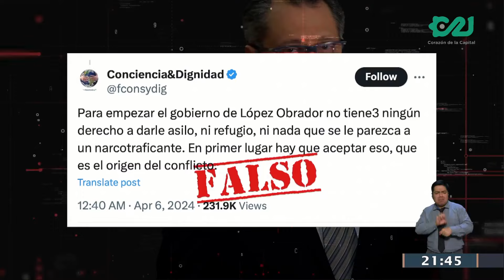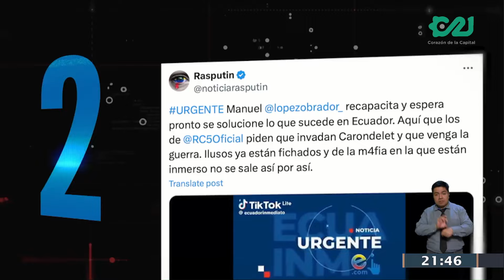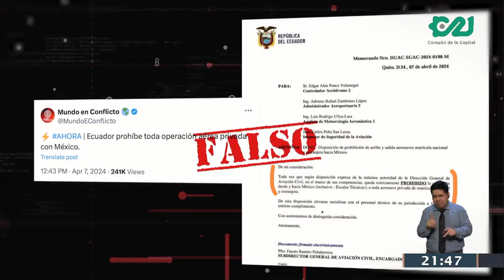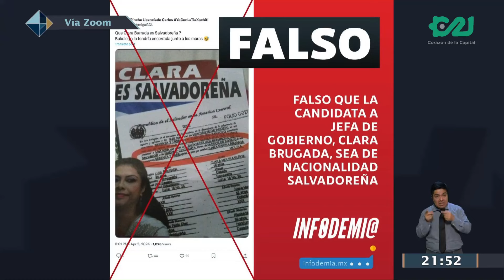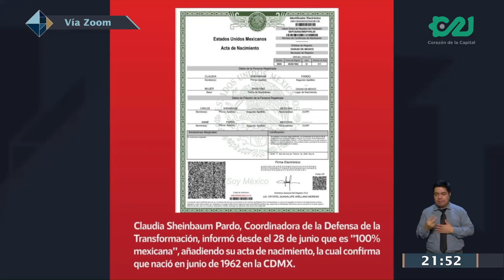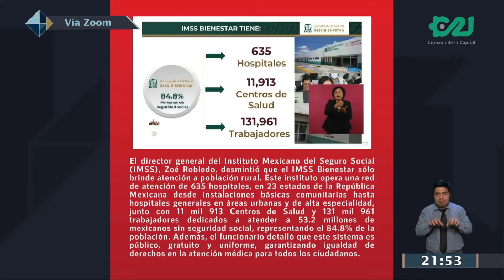INFODEMIA: Noticias falsas sobre el asalto a la embajada de México en Ecuador.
En nuestra sección de Infodemia, Braulio Luna desmenuzó con Miguel Elorza, las noticias falsas sobre el asalto a la Embajada de México en Ecuador, el pasado 5 de abril de 2024.

❌Falso que México no podía otorgar asilo político al ex vicepresidente JorgeGlas